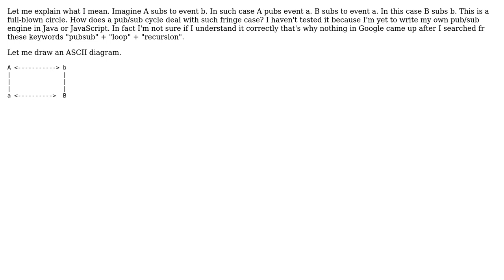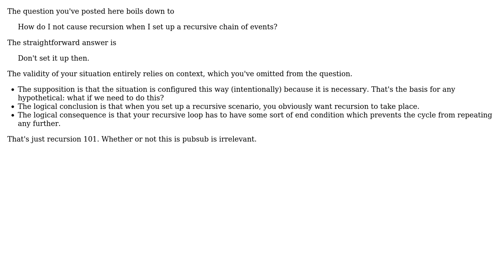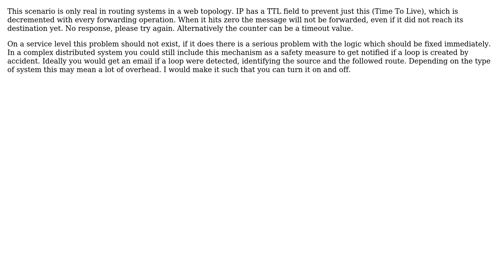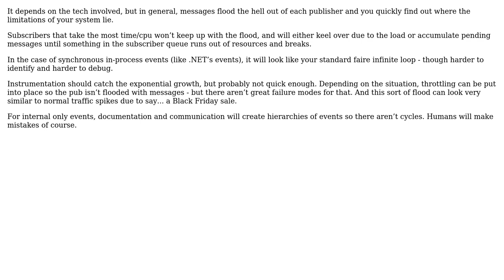How to deail with a hypothetical situation in which a pub/sub cycle gets into an unending...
Software Engineering: How to deail with a hypothetical situation in which a pub/sub cycle gets into an unending recursive loop?

With thanks & praise to God, and with thanks to the many people who have made this project possible! | Content (except music & images) licensed under CC BY-SA | Music | Images & others | With thanks to user Tim Williscroft user Telastyn user Martin Maat user JimmyJames user Flater user Aurlito and the Stack Exchange Network Trademarks are property of their respective owners. You are responsible for your own actions.